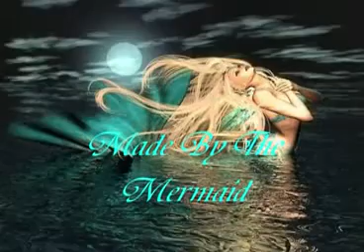Μητροπάνος αποψε χασαμε και oi δυο